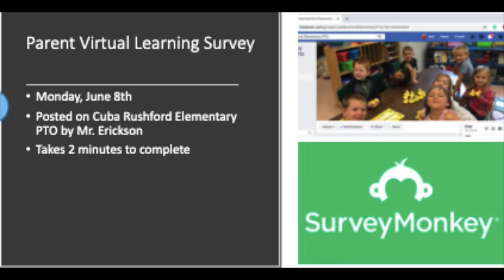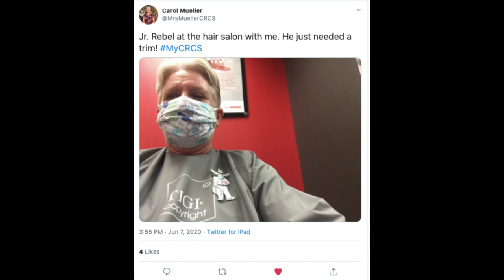June 8 Jr. Rebel Express Show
Cuba- Rushford Elementary Updates: Virtual Learning Parent Survey, Free School Supply Distribution, Free Produce Box, Breakfast, Lunch, Hotline, and Wifi Info, Character Announcement, PE Video, Family Photos, and Tweet of the Week.